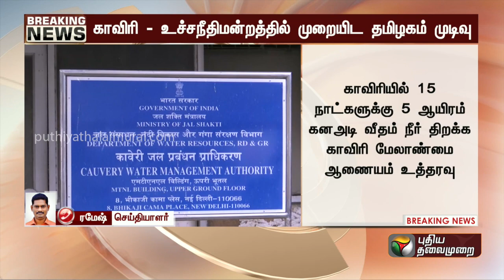BREAKING | காவிரி விவகாரம்: உச்சநீதிமன்றத்தை நாடும் தமிழ்நாடு அரசு! | Kavari | Supreme Court | PTT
BREAKING | காவிரி விவகாரம்: உச்சநீதிமன்றத்தை நாடும் தமிழ்நாடு அரசு! | Kavari | SupremeCourt | PTT